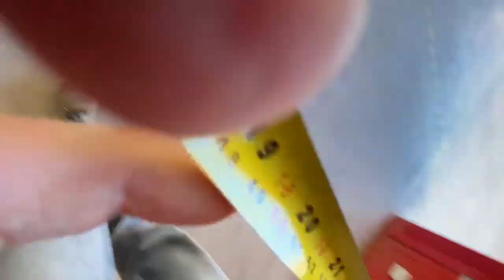COMO FAZER UMA CARRETINHA TRAILER #11 - ELÉTRICA E ASSOALHO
► Domine o Software mais usado no mundo pelos projetistas e engenheiros mecânicos ➜

Neste vídeo eu falo como passar o cabo da elétrica pelo chassi e como montar o assoalho.